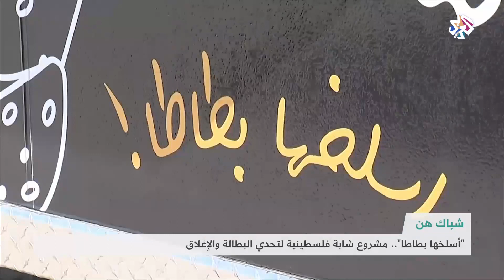مشروع فريد لشابة فلسطينية لتحدي البطالة والإغلاق │ شبابيك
"  أسلخها بطاطا " هو عنوان مشروع فريد لشابة فلسطينية لتحدي البطالة والإغلاق